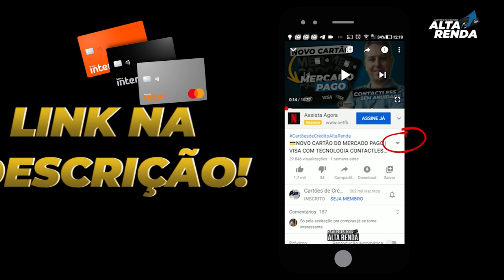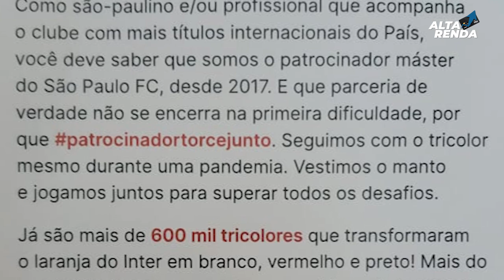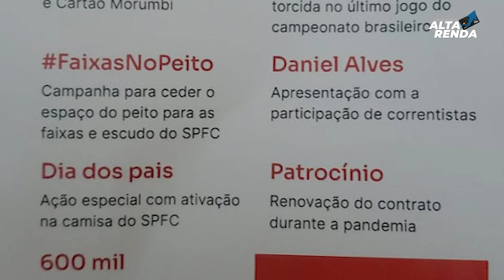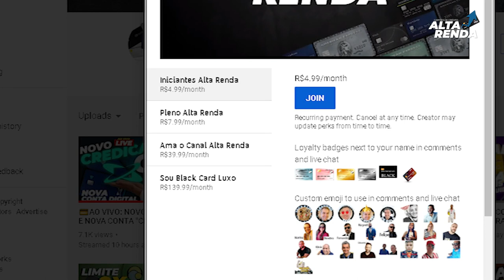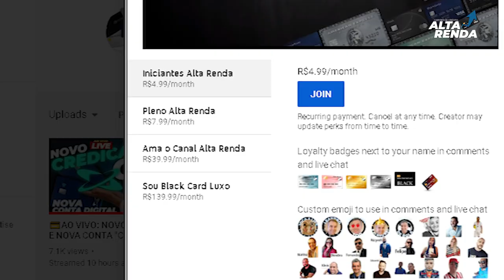💳Mimos do Inter até CAMISA OFICIAL DO SPFC AUTOGRAFADA PELOS JOGADORES DO SP. HUUUUUU, AGORA SIM.